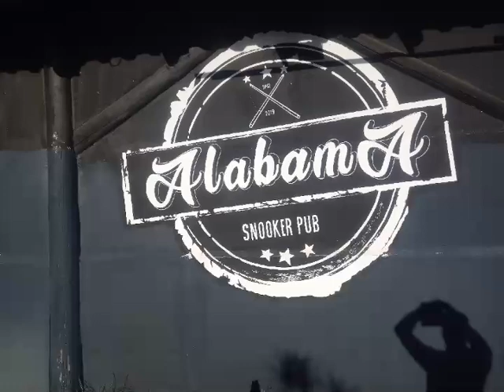Fotos lanchonete abandona